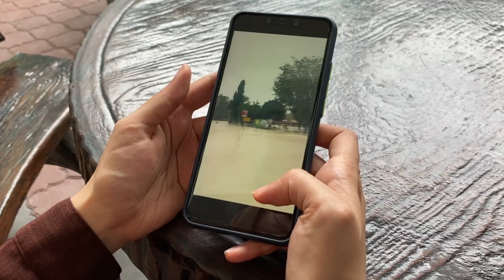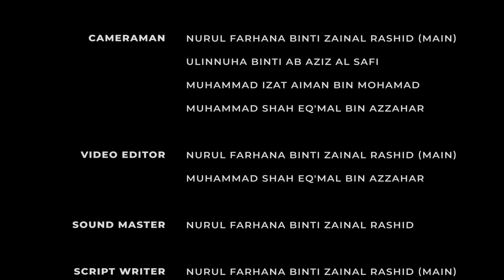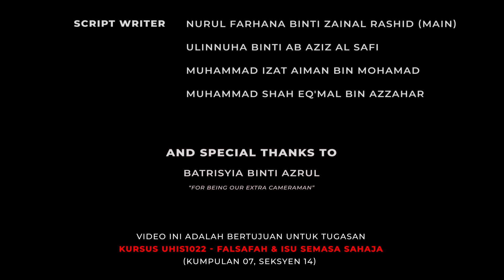[ UHIS 1022 (14) - ISU BANJIR DI MALAYSIA ]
Video projek ini merupakan tugasan bagi kursus Falsafah & Isu Semasa (UHIS 1022) bagi seksyen 14, semester I, 2022/2023. Kumpulan kami telah memilih tajuk isu banjir di Malaysia sebagai subjek utama kami. Fokus utama kami di dalam lakonan adalah untuk menunjukkan situasi banjir dan kesannya terhadap pelajar universiti.

[ AHLI KUMPULAN 7 : ]
1. NURUL FARHANA BINTI ZAINAL RASHID (B22EC0053)
2. ULINNUHA BINTI AB AZIZ AL SAFI (B22EC0009)
3. MUHAMMAD IZAT AIMAN BIN MOHAMAD (A22EC0217)
4. MUHAMMAD SHAH EQ'MAL BIN AZZAHAR (B22EC0034)